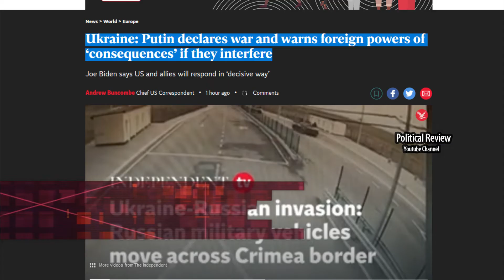Ketegangan di Ukraina - 24 Feb, 2022 02:54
Ketegangan di Ukraina  - 24 Feb, 2022 02:54

Video ini dibuat sebagai sarana pendidikan politik. Video ini dibuat dengan analisis dan proses editing yang ketat, namun sebagai manusia biasa mungkin saja masih ada kekurangan yang perlu diperbaiki, mohon sampaikan dalam bentuk komentar dan saran.

Terimakasih & Salam Hangat.